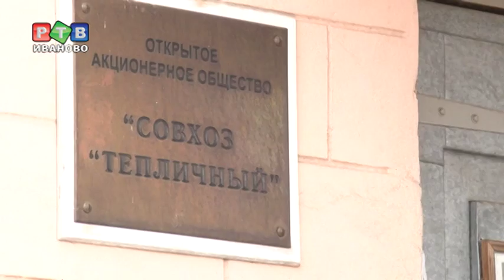Жители села Ново-Талицы замерзают